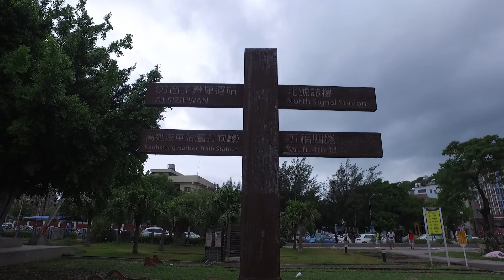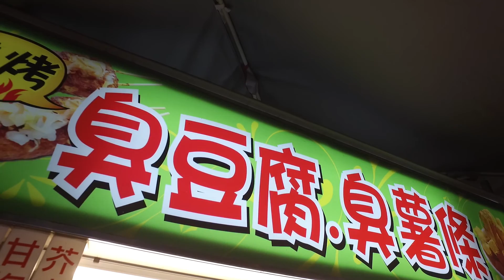高雄市 打狗鐵路故事館 公園陸橋 六合夜市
打風過後, 天氣尚好, 給我們走走高雄昔日的火車站。